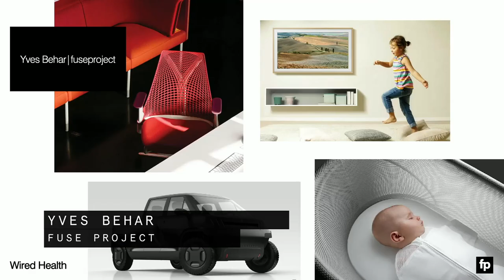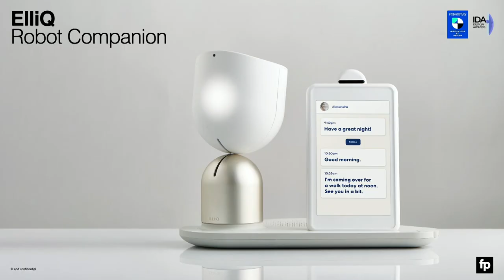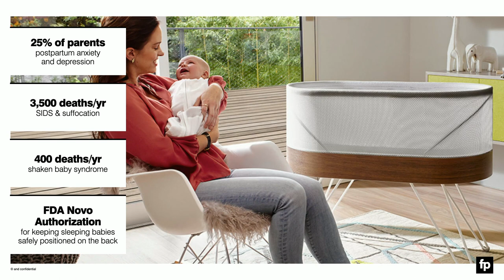What Design Can Do For Health with Yves Béhar | WIRED Health